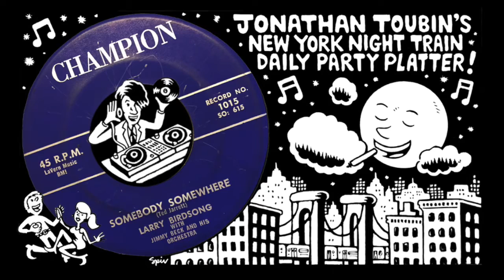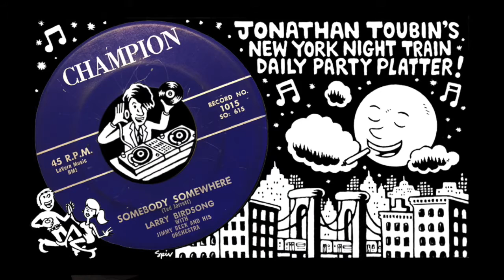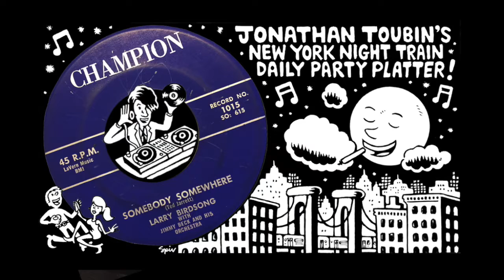Larry Birdsong w/Jimmy Beck & His Orchestra, "Somebody Somewhere" (Champion, 1959)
Getting ready for the Third Man Records SOUL CLAP & DANCE-OFF in Nashville with a trio of records by my favorite Nashville rhythm and blues singer. The soaring falsetto here belongs to Larry Birdsong. Yup! That's his real name! This incredible voice was his destiny...

Birdsong recorded a number of singles for some of the best labels of all time Excello, Home of The Blues, Ace, Vee Jay, but his best work may be the sides he waxed for Ted Jarrett's Champion and Cherokee imprints at the end of the 1950s. Jarrett wasn't only the father of Nashville rhythm and blues, a musician, an influential DJ, and the boss of some of America's first black-owned labels, but he also wrote a number of hits you still hear today, "It's Love Baby (24 Hours a Day)", "You Can Make It If You Try," and Webb Pierce's huge country smash "Love Love Love."

Jimmy Beck and His Orchestra were the house band for the Champion Records umbrella. Not only can you hear them on the label's most legendary recordings, Earl Gaines, Gene Allison, Little Ike (that's right, they're the smokin' band on thee immortal "She Can Rock"!), etc., but they waxed their own very cool Champion instrumental "Pipe Dreams".

The rambunctious' band, a super-dynamic building arrangement, economical structure, and raw immediate performance, when juxtaposed against Birdsong's honey falsetto make for one unique sound and a killer track. This is rhythm and blues at its most rockin' (check out that guitar solo!) but with vocals that anticipate the emergence of soul singing as the 1950s come to a close.

Keep this stream rollin' as I'm throwing a couple more supreme Birdsongs now!

You're listening to my daily addition to the New York Night Train Party Platter playlist. Each track here is recorded directly from my original 45s (no bootlegs, reproductions, etc) to give you an idea of what the real deal authentic vinyl sounds like. COME BACK EVERY DAY FOR A NEW FIX! Because the records pass so quickly at my dance parties, this channel is an attempt to stop and focus on one record at a time in hopes to personally learn more about each one and at the same time turn you on to the artists, tracks, labels, etc. I'm just hipping myself to a lot of these records for the first time as well - so you can view this as our journey to learning more about cool old records together!  But mostly I hope this music moves you as much as it moves me.